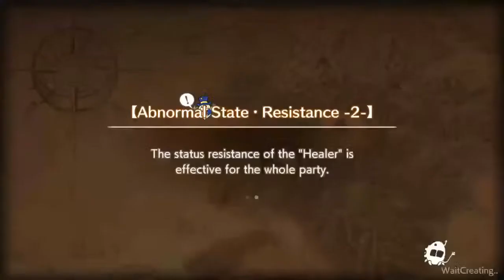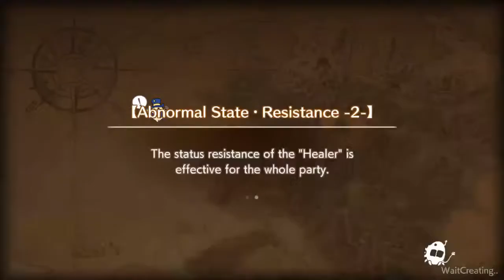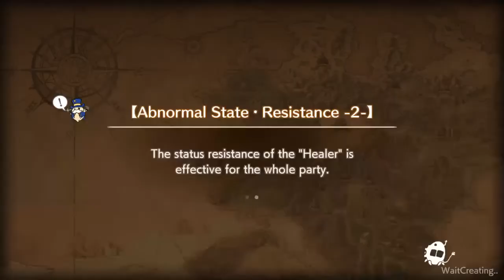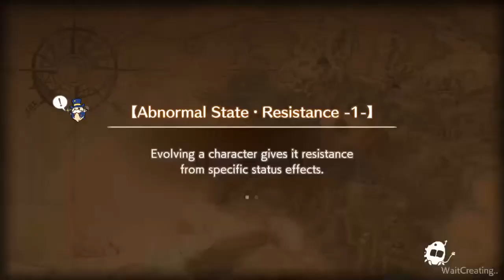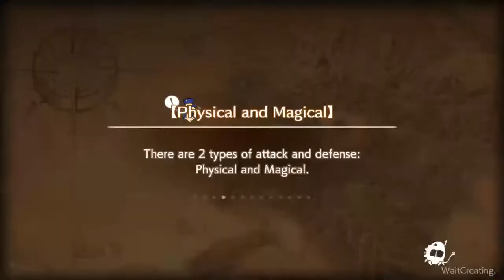Caravan Stories, Human Storyline 1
Providing tips and sharing experiences for anyone working through the human story. It will go from start to finish. Hopefully :D